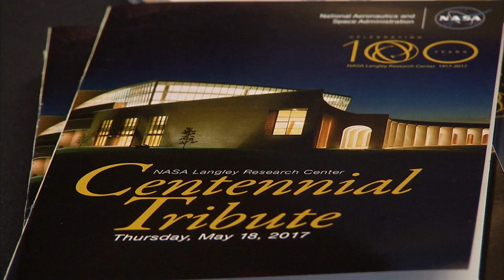NASA Langley's Centennial Tribute event highlights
Hundreds came out to celebrate 100 years of NASA Langley Research Center excellence through an evening of music, dance, reflections and more May 18 at Christopher Newport University's Ferguson Center for the Arts in Newport News, Virginia.